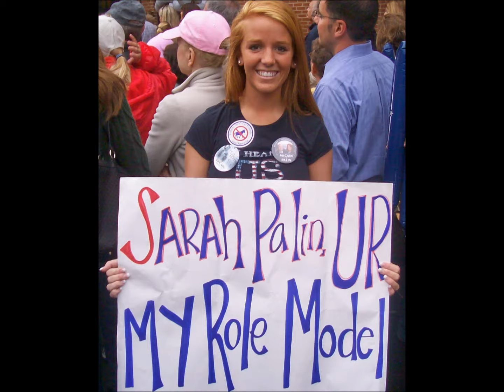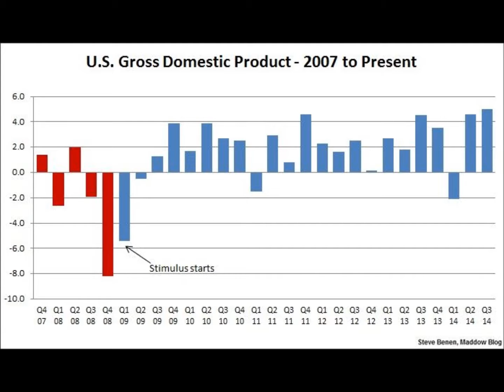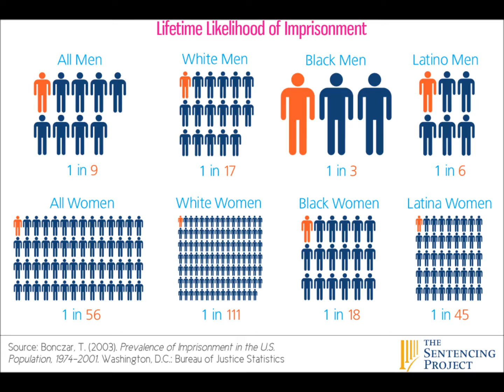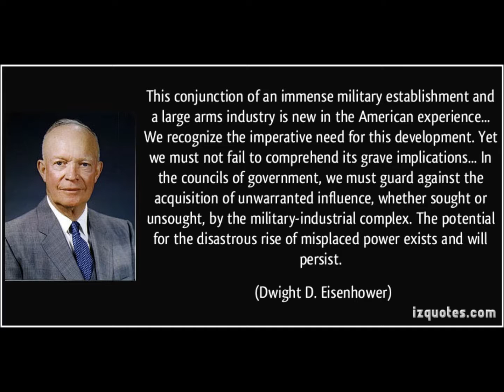America is Waiting